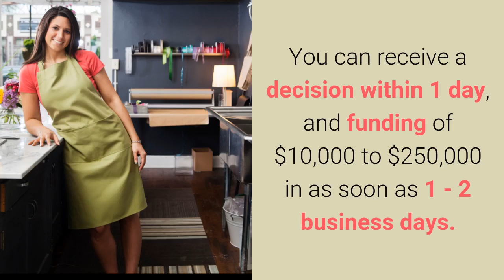How to Get a Business Loan in Wisconsin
We Offer Business Term Loans in Wisconsin From $10,000 to $500,000 or more.

This is a simple and fast loan process. You can receive a decision within 1 day, and funding of $10,000 to $500,000 as soon as 1 - 2 business days.

Use the funds as you choose:

Need to expand? Want to take advantage of volume discounts? Need to better manage your cash flow needs? It's your business, so you decide how to use the funds.

Our lenders like to say "yes"

We only broker for transparent, top-rated, and quick-turnaround small business lenders. Over 10 billion dollars already delivered to businesses like yours.

We work in the unique space of small and medium size businesses.  We work to get money for you while you remain focused on building your business.

Do You Qualify?

The minimum qualifications of our lenders are less intensive than those of banks. We focus on getting you quick approval and fast funding.

These are the 3 qualifying requirements:

You have been in business in the US for over one year.

 Your personal credit score is 500+. Your annual revenue in the past year is over one $100,000.

Why are we better?

We identify and broker only the most reputable lenders.

We provide loans faster than a traditional bank with less intensive qualifications. Your revenue is valued most, rather than your credit score.

We are more affordable, typically up to fifty percent less expensive than a merchant cash advance.

Fast application and funding, decision in minutes, funding as quickly as 1 business day.

Automatic payment, regular fixed payments mean no worrying about large end of month obligations.

What Is The Price Of The Loan?

Our loans are simple and transparent.

You will be shown a loan amount and a total cost for that money.

The Big Banks may disclose the interest rate, but rarely share the total cost of the loan. We will show you how much you can receive, and what the total payback will be.

Ready To Get Your Funds? Four Simple Steps To Get Funding

Complete the online form accessed at the link below this video.  We will view and match with the best lender for you.

We will then contact you to discuss available options, answer questions, and complete one page application.

Complete the simple application which will provide our lenders with more business, personal, and financial details.

Submit A Few Documents To verify the application and secure approval.

Receive Your Funds! Deposited into your bank account.  Automatic micro-payments begin thereafter.

how to get a small business loan in Minnesota,
how to get a small business loan in Wisconsin,
where to get a small business loan in Wisconsin,
getting a small business loan in Wisconsin,
how to get small business loan in Wisconsin,
get a small business loan in Wisconsin,
business loan with bad credit in Wisconsin